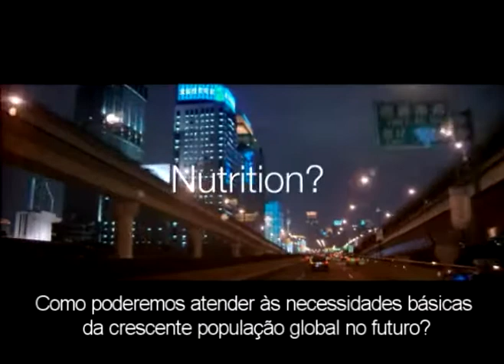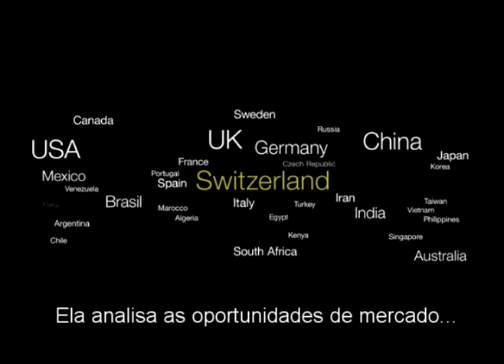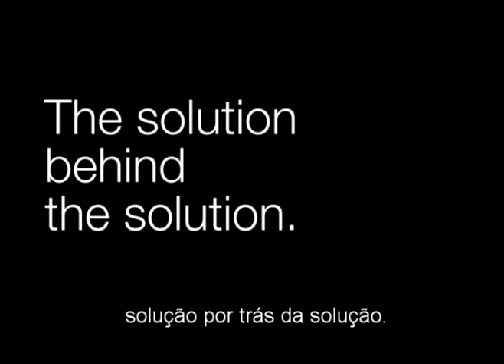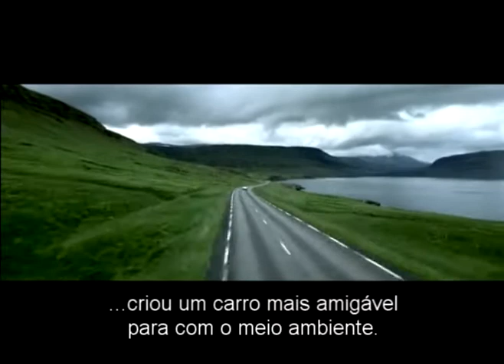Sanmak Indústria de Máquinas S/A | Radar Industrial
A Sanmak Ind. de Maqs. S.A. atua desde 1980 no mercado de fabricação e comercialização de selecionadoras de grãos por cores, oferecendo uma variada linha de produtos que atendem beneficiadores de arroz, café, feijão, gergelim, amêndoas, castanhas e outros grãos.

  Hoje, a SANMAK lidera o mercado brasileiro de selecionadoras de grãos e é reconhecida internacionalmente. Está instalada no Sul do Brasil, na cidade de Blumenau, Estado de Santa Catarina, em moderna sede própria com 3 mil m².
 Seus equipamentos estão presente em quase todas as partes do mundo: em toda a América do Sul, Na América Central e Ilhas do Caribe; nos Continentes Africano e Asiático e Europeu. Até agora, já são mais de 150.000 canais instalados. E esse número não pára de crescer.